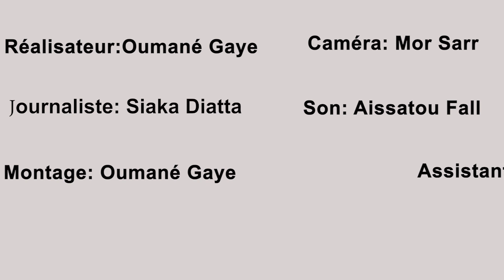OUMANE GAYE PM2B EXAMEN PREMIERE PRO